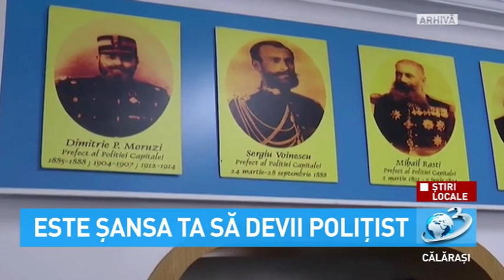Știri Locale - Să devii polițist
Până la data de 15 noiembrie 2019, au loc înscrierile candidaților pentru participarea la concursurile de admitere în școlile de agenți de poliție.

Candidații se pot înscrie pe cele 765 de locuri disponibile la Școala de Agenți de Poliție „Vasile Lascăr” din Câmpina și pe cele 162 de locuri de la Școala de Agenți de Poliție „Septimiu Mureșan” Cluj-Napoca.